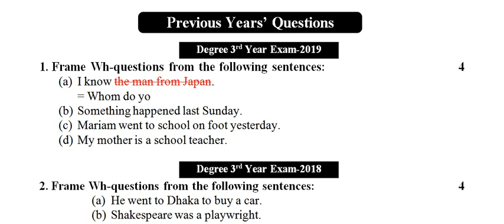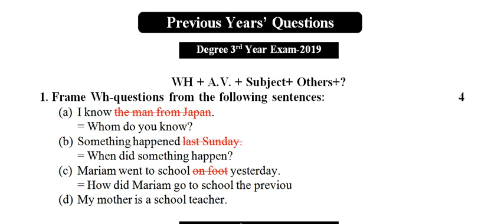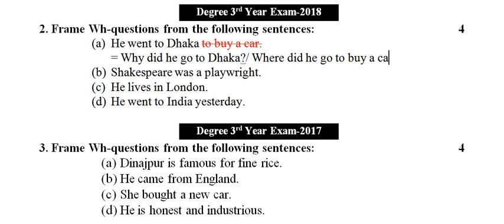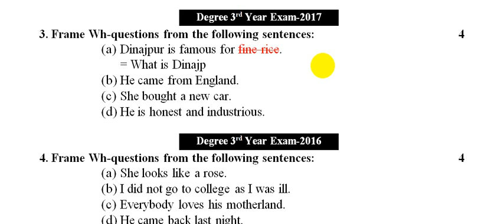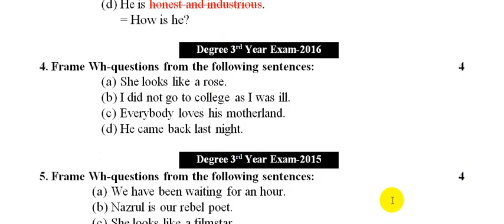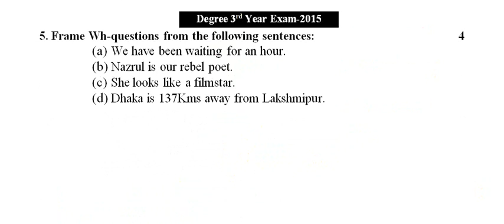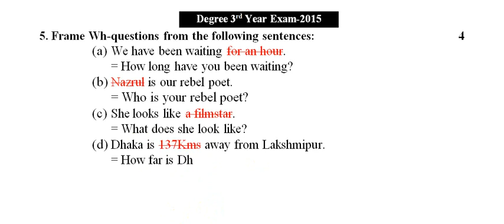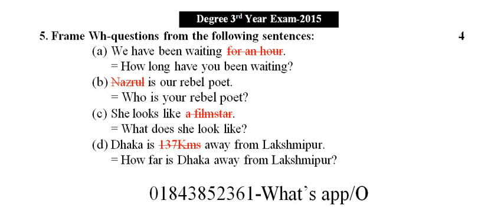ডিগ্রী ৩য় বর্ষ-Framing WH Questions-Previous Years' Question-Degree 3rd Year English Suggestion-2021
সাজেশন্সটি কুরিয়ার সার্ভিসের মাধ্যমে নিতে হলে 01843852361 নম্বরে What's app/ Imo/ SMS করো।